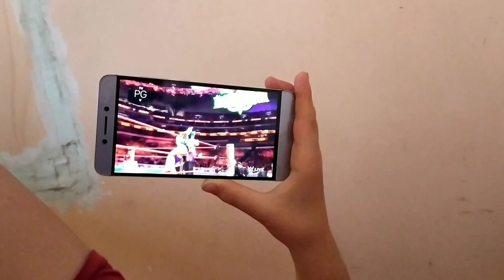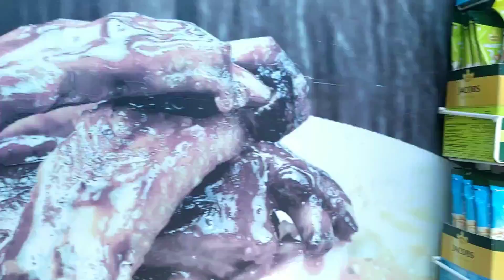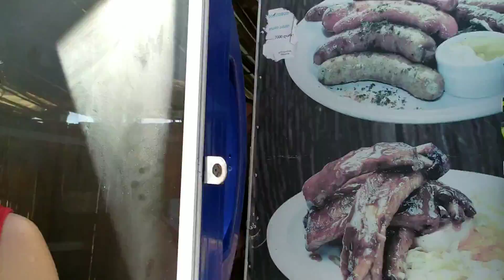ზღვის ვლოგი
ერთი დღე პლაჟიდან